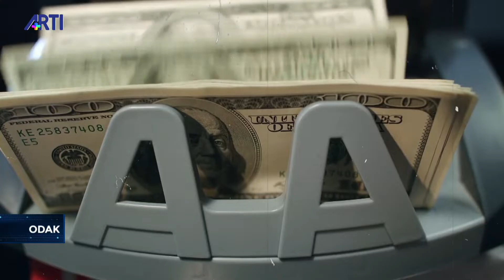Tuncay Dinç: Dünyada kendi kendine kriz çıkartan yegane ülkeyiz | ODAK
Ezo Özer ile Odak programına konuk olan Gelecek Partisi Hazine ve Maliye Politikaları Başkanı Tuncay Dinç ve ekonomist Turgay Bozoğlu ekonomik krizi ve enflasyon oranlarını değerlendiriyor.